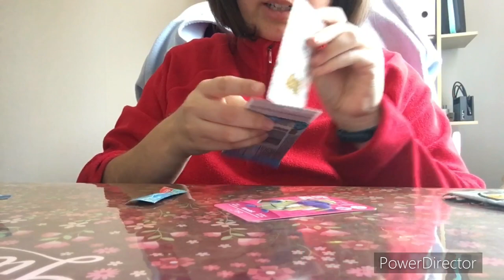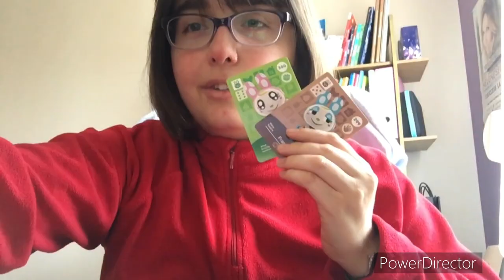Ouverture animal crossing série 3